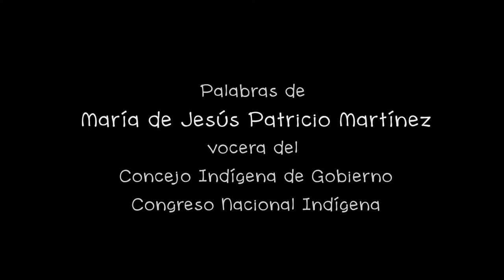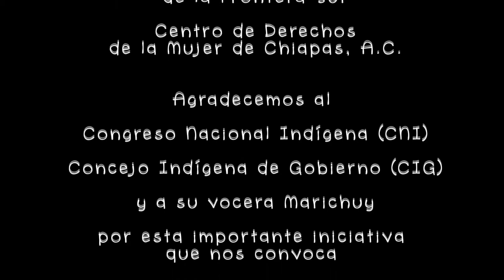Marichuy, vocera del CIG-CNI, en reunión con Mujeres de Chiapas, Oct. 2017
El 20 de octubre de 2017, al terminar la gira del Concejo Indígena de Gobierno (CIG) y del Congreso Nacional Indígena (CNI) por los Caracoles zapatistas, la vocera del CIG, María de Jesús Patricio Martínez, "Marichuy", y varias concejal@s que le acompañaron, se reunieron en el CESMECA-UNICACH en San Cristóbal de Las Casas, Chiapas, con mujeres del Movimiento de Mujeres en Defensa de la Tierra y el Territorio y por el Derecho a Decidir y de diversas organizaciones de base y de la sociedad civil de Chiapas. Se entregó al Concejo la propuesta de tenencia familiar de la tierra, elaborado por el Movimiento, y se escucharon las voces de diversas comunidades, colectivos y organizaciones de mujeres.
Estas son las palabras de respuesta de Marichuy.